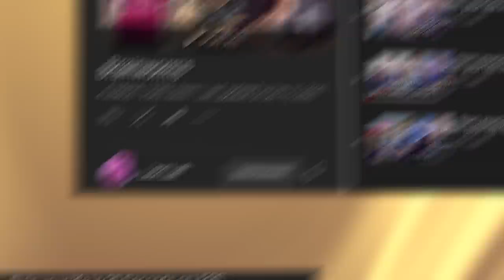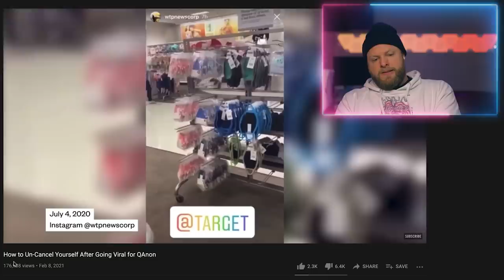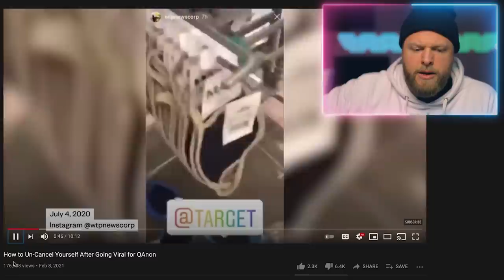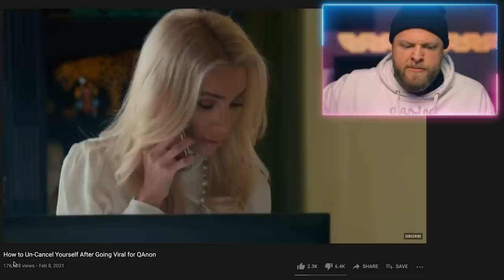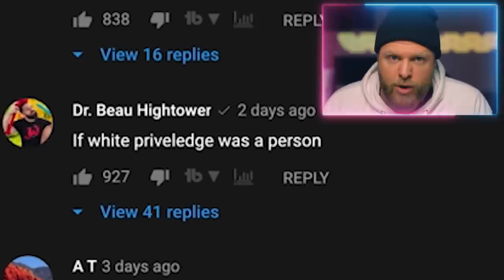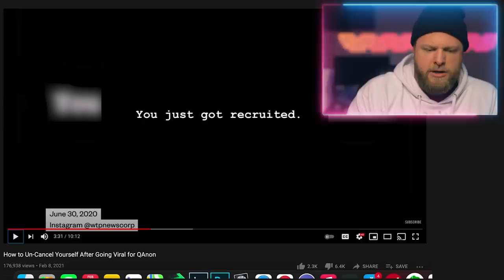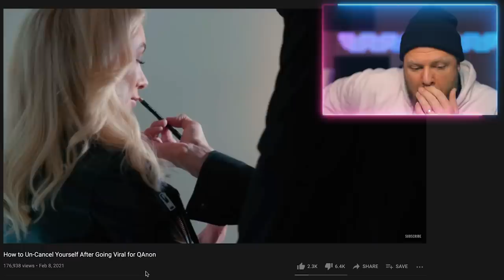Infamous Qanon Anti-masker Explains How She Got Brainwashed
One of our first brainworms contestants is back in the spotlight with a carefully crafted redemption story. What do you think?

From the series "Ruin your life in 30 seconds or less" originally.